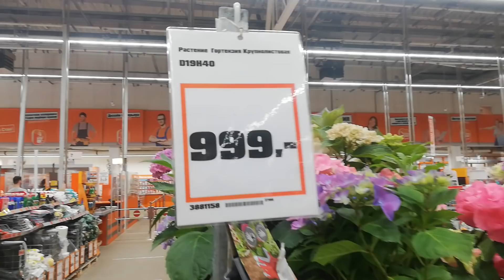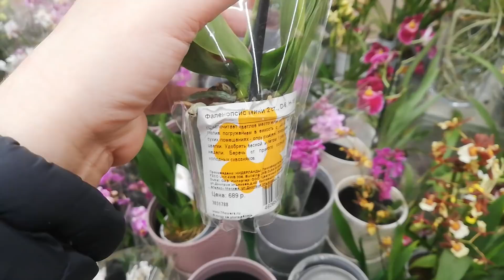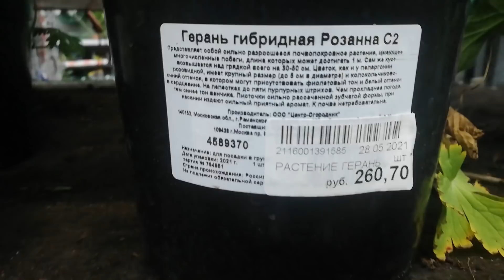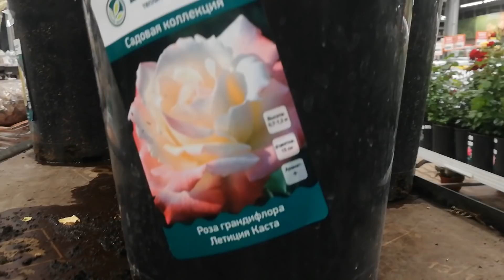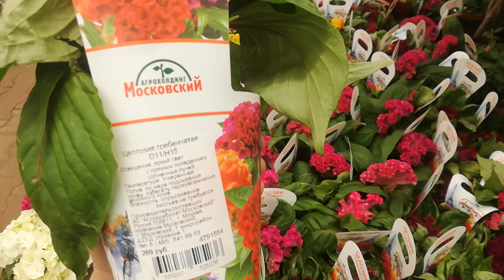Орхидеи в Оби Теплый Стан✔️Так жалко Ванды....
Канал о садовых цветочках Антонины